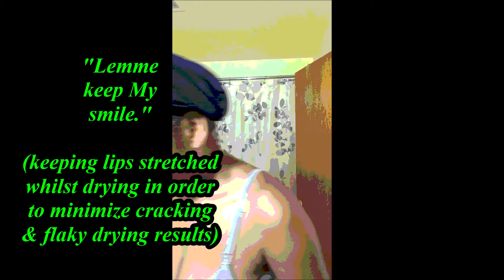GRWM Product Junkie Files: Lip Addictions